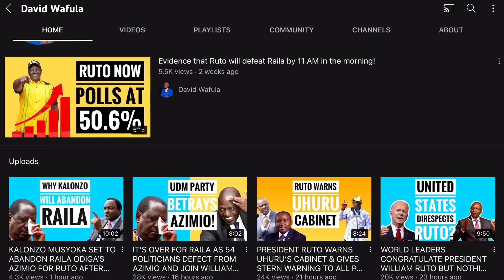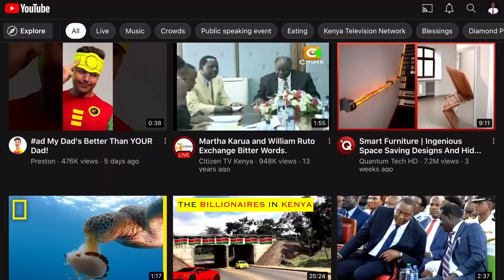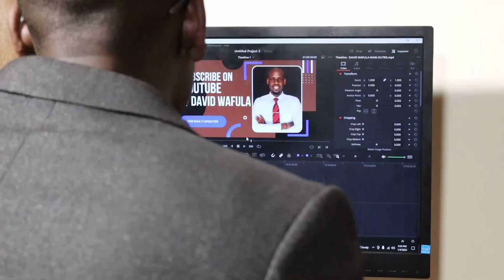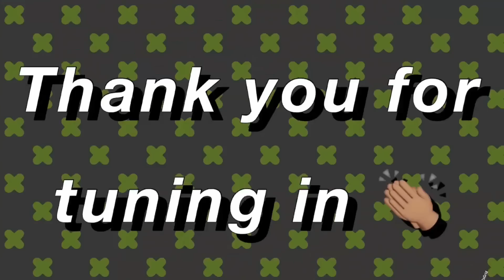RAILA SHEDS PAINFUL TEARS AS SOUTH SUDAN WRITES TO RUTO DEMANDING TERMINATION OF JOHO PORT DEAL!!